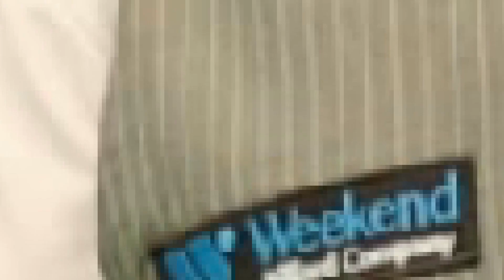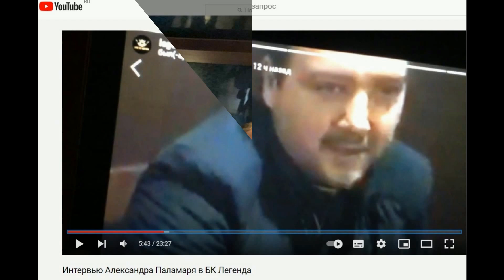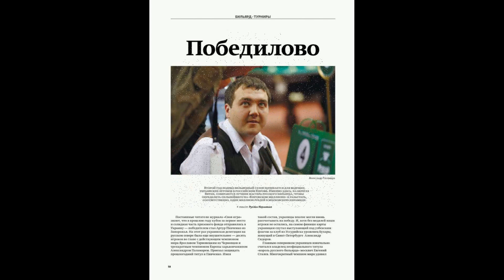Александр Паламарь знаменитый и титулованный игрок в русский бильярд.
Версия без фото с инагентом России.